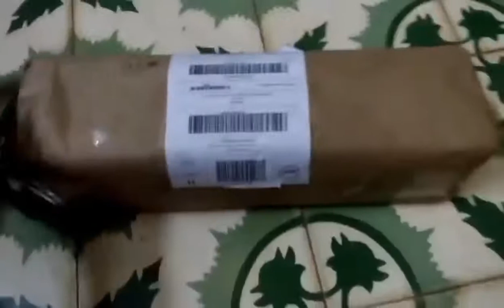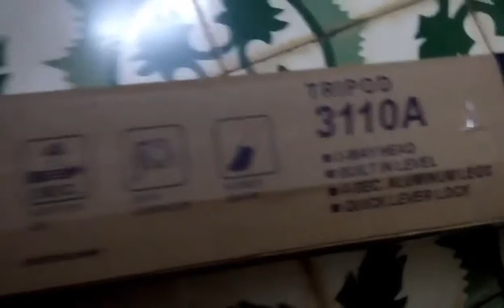One Eye Unbox #1 My Tripod 3110A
Tripod đã về!!
Thế thôi.
Lịch ra video:
Thứ ba (19:00): Khác
Thứ năm(19:00): Minecraft Survival Ss2
Thứ bảy (19:00): Khác
Stream: 13:00 đến 15:00